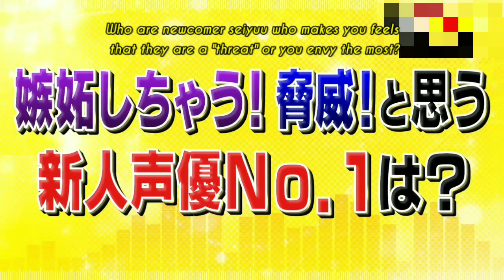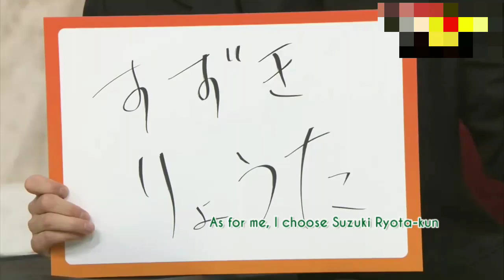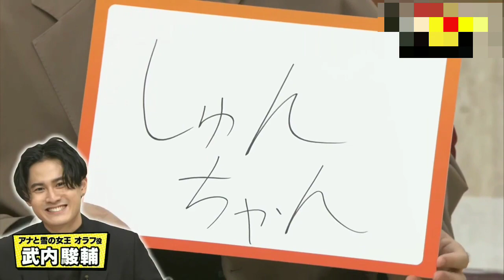[Eng Sub] Who are Newcomer Seiyuu you envy the most??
A clip from "I m a S e i y u u d e s h o u"
2021/03

Seiyuu involved :
• Mimori Suzuko (@/mimori_suzuko)
• Morikubo Showtaro (@/MorikuBorn)
• Ono Yuuki (@/onoyuki19840622)
• Takeuchi Shunsuke (@/jwamadeus)
• Kito Akari - mentioned (@/kitoakari_1016)
• Suzuki Ryota - mentioned (@/ryt_suzuki)

• Neither Japanese nor English is my native language so translation may not be accurate but, please enjoy!

Uploaded 2021/04/20 4:00 AM JST